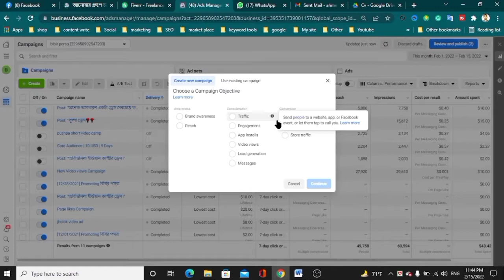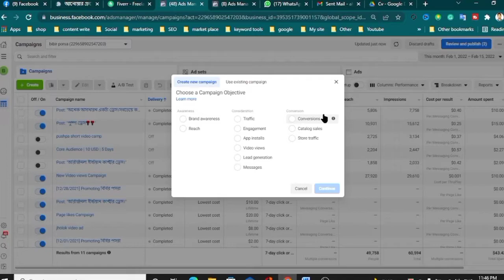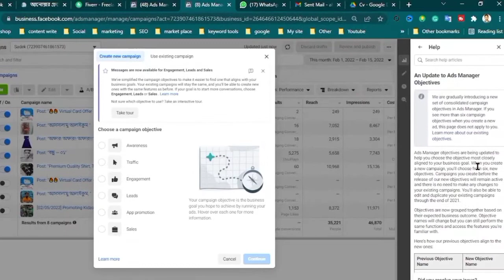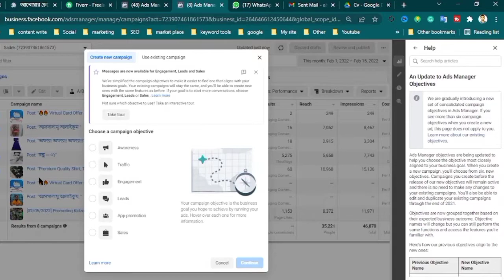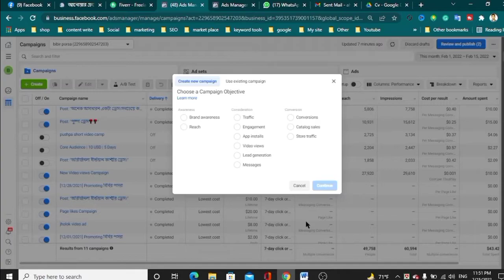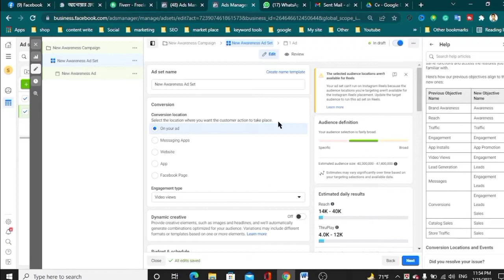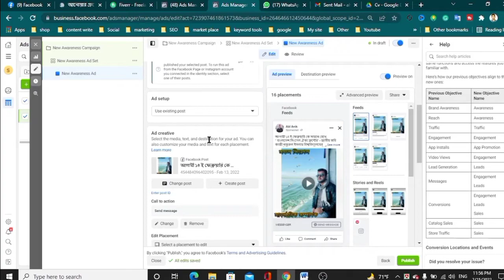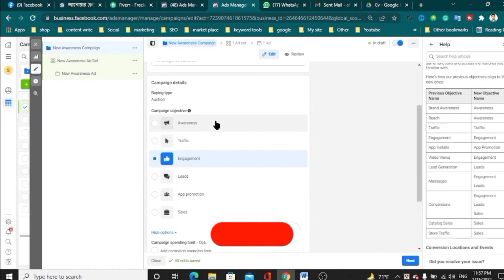Facebook Update ad Objectives 2022 Bangla tutorial I Update facebook ads 2022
Hello, viewers In this video I'm gonna show Facebook Update ad Objectives 2022 Bangla tutorial . hope you will be benefited from this video.